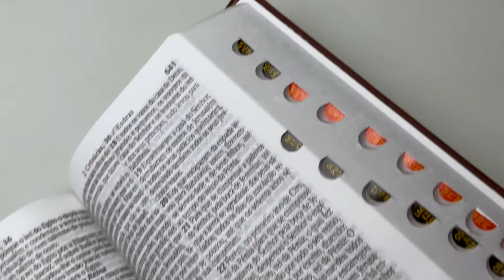Kit Bíblia RC Harpa Letra Hipergigante Bordo Índice + Devocional Spurgeon Café Pai Para Todos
Paginas: 1.727
Formato: 14 x 22 cm
Editora: Penkal | CPP
Idioma: Português